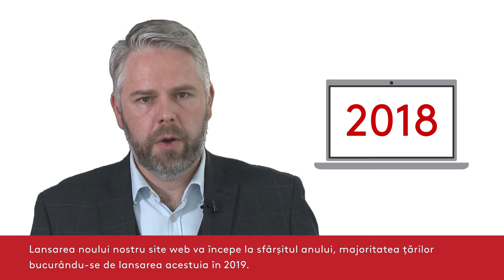3 promisiuni făcute clienților pentru o experiență fără cusur.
Scott Fawcett, Director de divizie Essentra Components, explică cum rezultatele studiului recent aplicat clienților ne-au ajutat să creăm trei angajamente cheie pentru clienții noștri în anul 2018.